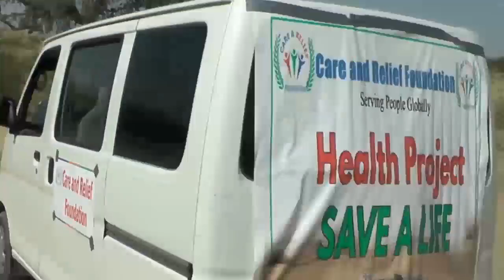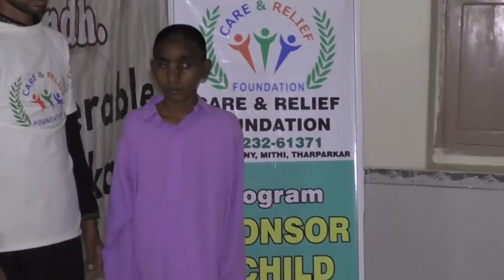Tharparkar Health Project Documentary 2021